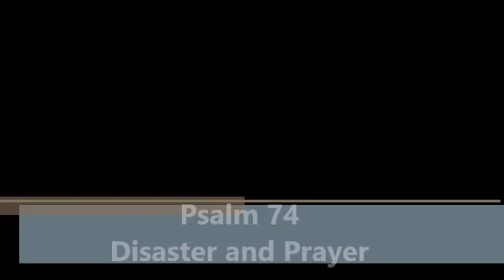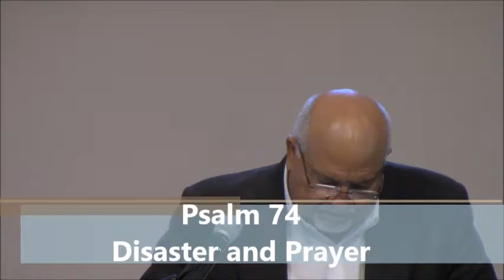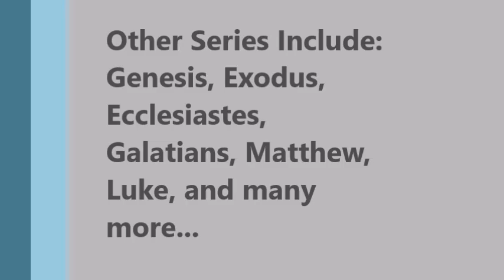Psalm 74 | Disaster and Prayer